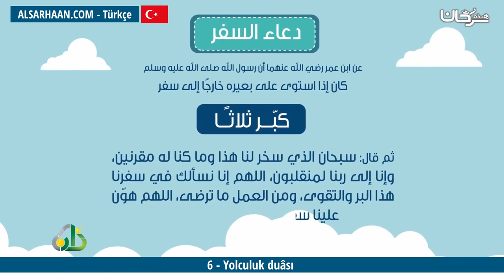6 Yolculuk duâsı